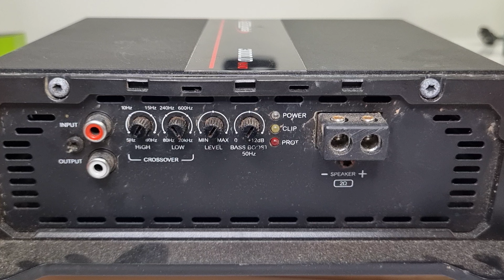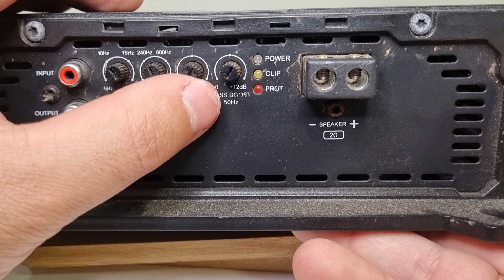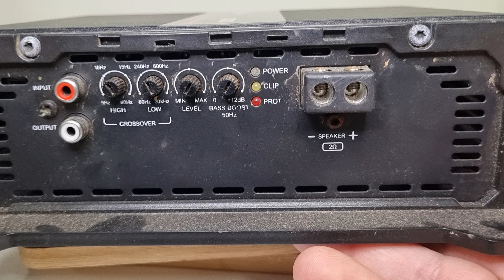como regular amplificador para cone seco woofer pancadão